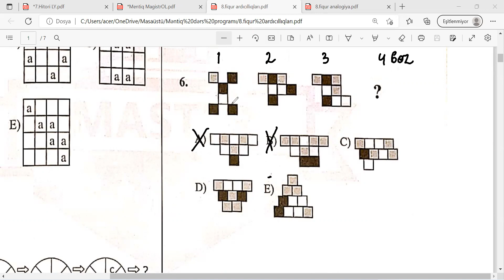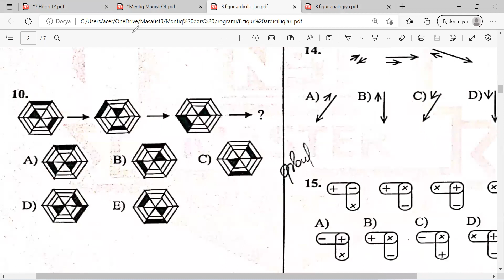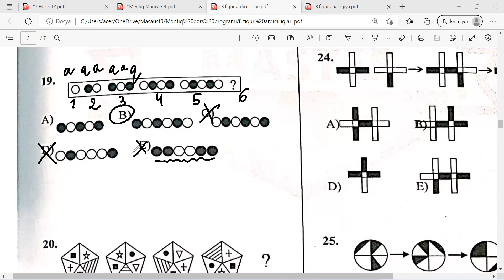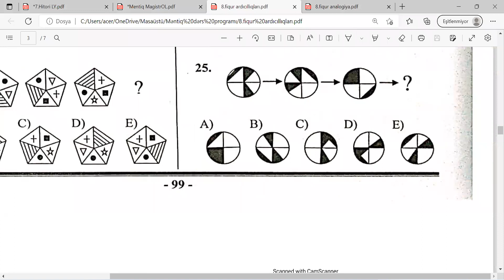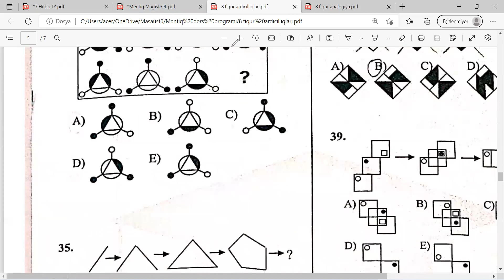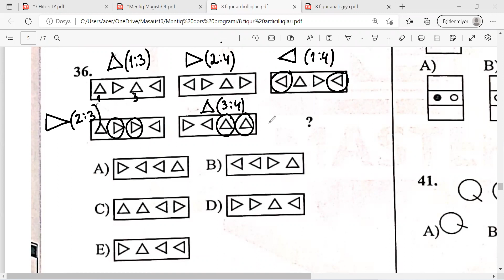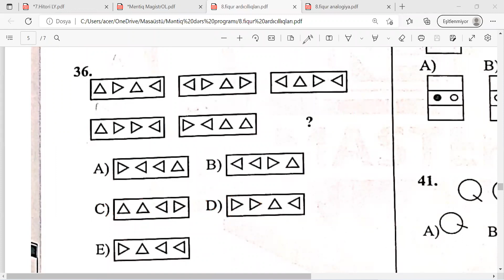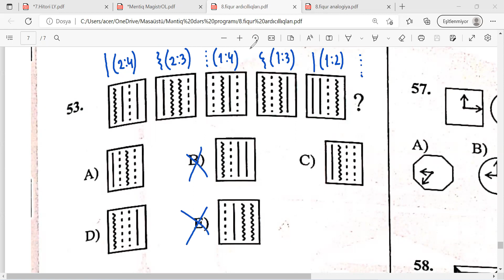Fiqur ardıcıllıqları . Online dərs